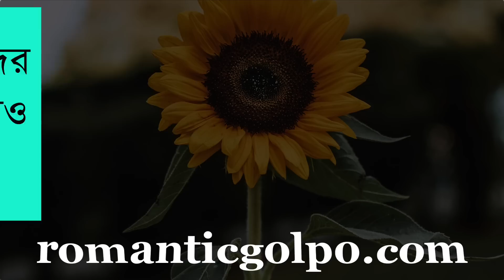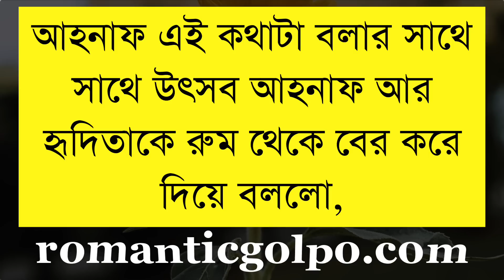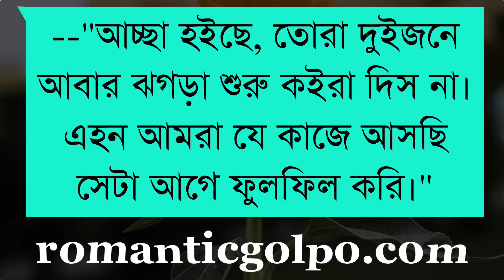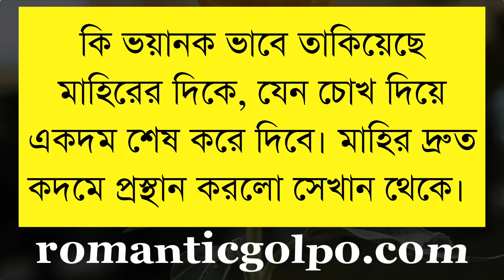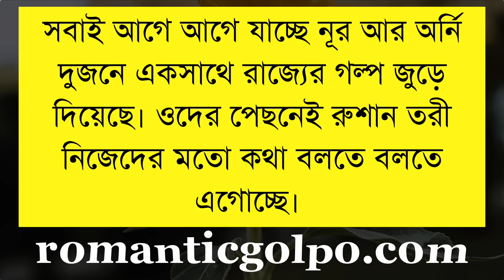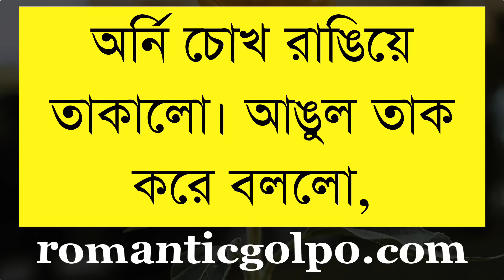বোনের বান্ধবী যখন বউ || পর্ব ৬ || Bangla Valobashar Golpo || Romantic Golpo